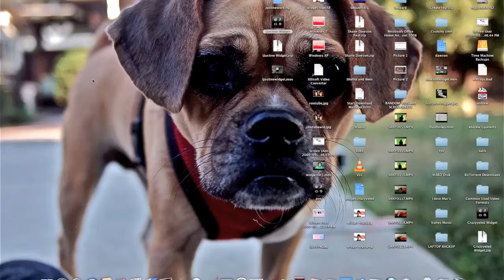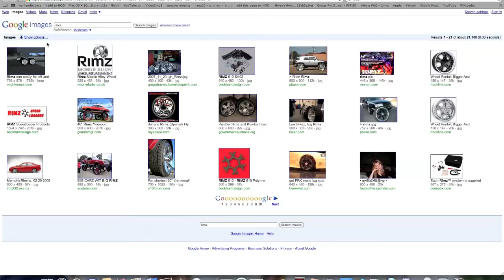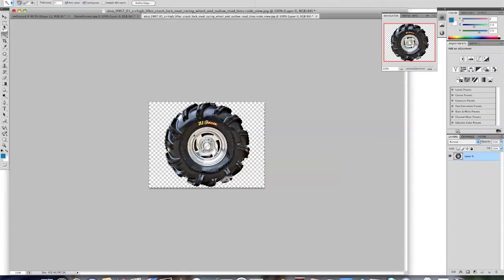Photoshop Color Car